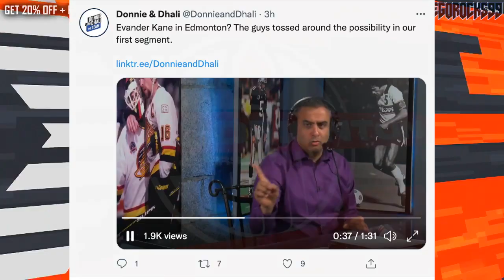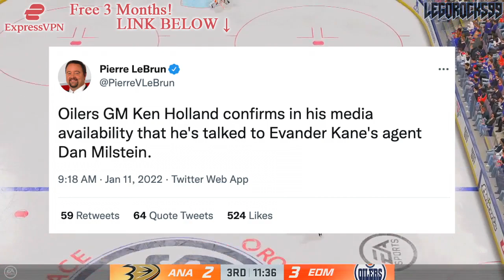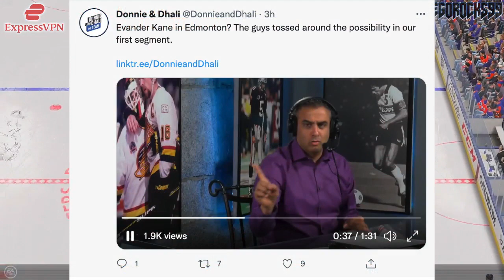EDMONTON OILERS WANT EVANDER KANE (Re: Ken Holland, San Jose Sharks) NHL News & Rumours Today 2022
Let's go over the Edmonton Oilers and their interest in former San Jose Sharks winger Evander Kane.

The 2021 NHL Draft 1st Round went as follows:

1st) Buffalo Sabres, Owen Power
2nd) Seattle Kraken, Matty Beniers
3rd) Anaheim Ducks, Mason McTavish
4th) New Jersey Devils, Luke Hughes
5th) Columbus Blue Jackets, Kent Johnson
6th) Detroit Red Wings, Simon Edvinsson
7th) San Jose Sharks, William Eklund
8th) Los Angeles Kings, Brandt Clarke
9th) Arizona Coyotes (from Vancouver Canucks), Dylan Guenther
10th) Ottawa Senators, Tyler Boucher
11th) Arizona Coyotes, FORFEITED
12th) Columbus Blue Jackets (from Chicago Blackhawks), Cole Sillinger
13th) Calgary Flames, Matthew Coronato
14th) Buffalo Sabres (from Philadelphia Flyers), Isak Rosén
15th) Detroit Red Wings (from Dallas Stars), Sebastian Cossa
16th) New York Rangers, Brennan Othmann
17th) St. Louis Blues, Zachary Bolduc
18th) Winnipeg Jets, Chaz Lucius
19th) Nashville Predators, Fedor Svechkov
20th) Minnesota Wild (from Edmonton Oilers), Jesper Wallstedt
21st) Boston Bruins, Fabian Lysell
22nd) Edmonton Oilers (from Minnesota Wild), Xavier Bourgault
23rd) Dallas Stars (from Washington Capitals via Detroit Red Wings), Wyatt Johnson
24th) Florida Panthers, Mackie Samoskevich
25th) Columbus Blue Jackets (from Toronto Maple Leafs), Corson Ceulemans
26th) Minnesota Wild (from Pittsburgh Penguins), Carson Lambos
27th) Nashville Predators (from Carolina Hurricanes), Zachary L’Heureux
28th) Colorado Avalanche, Oskar Olausson
29th) New Jersey Devils (from New York Islanders), Chase Stillman
30th) Vegas Golden Knights, Zach Dean
31st) Montreal Canadiens, Logan Mailloux
32nd) Chicago Blackhawks (from Tampa Bay Lightning via Columbus Blue Jackets), Nolan Allan